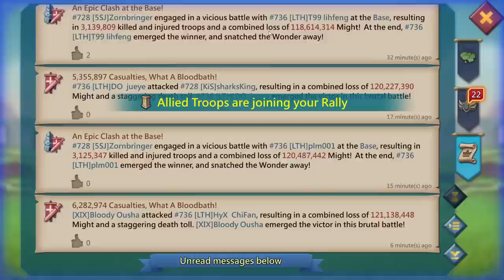Lords Mobile - 4 way KVK on King Haji account. Big trap capped all our best rally leaders